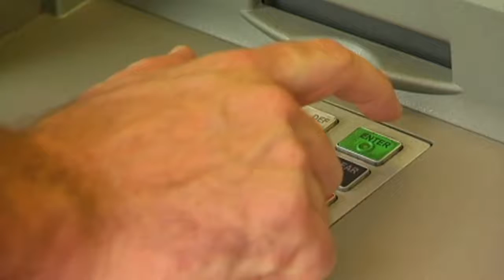Dorothy L. Hukill Financial Literacy Act